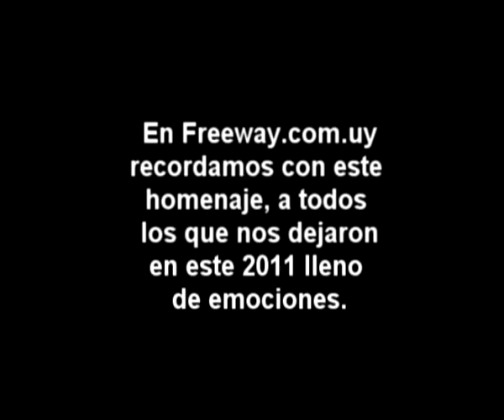Homenaje a los que nos dejaron en el 2011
Recordamos a las personalidades que dejaron un vacío difícil de llenar en este 2011